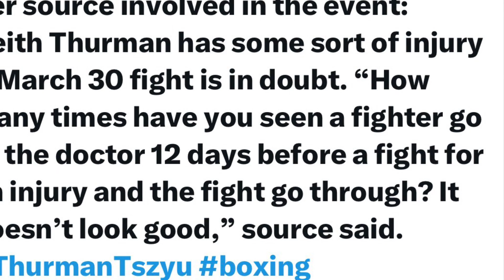Tim Tszyu vs Keith Thurman Possible Cancellation 👎🏿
Sometimes you have to hang up the gloves